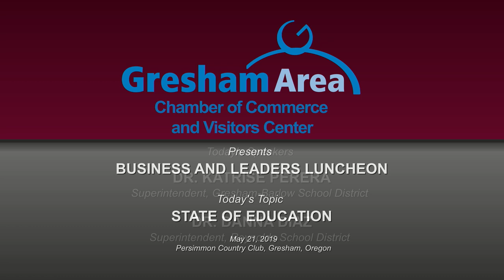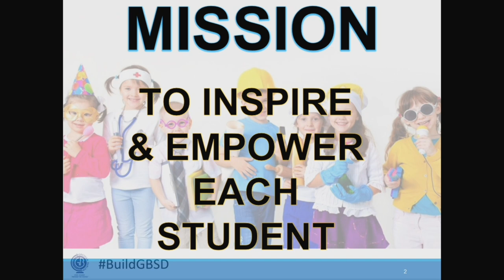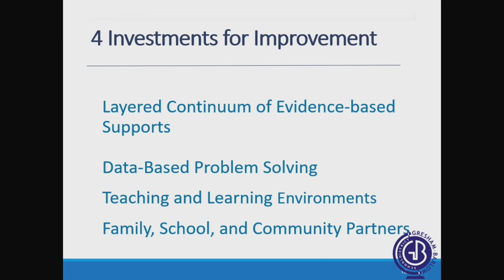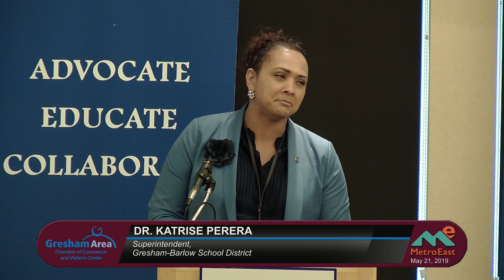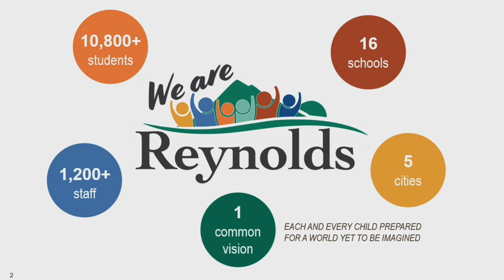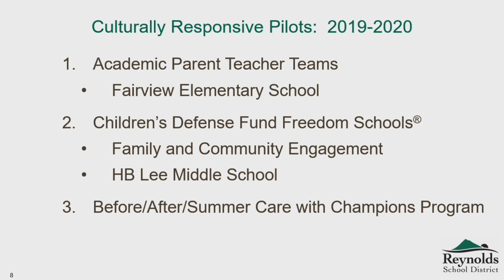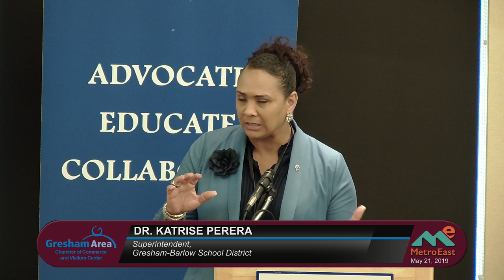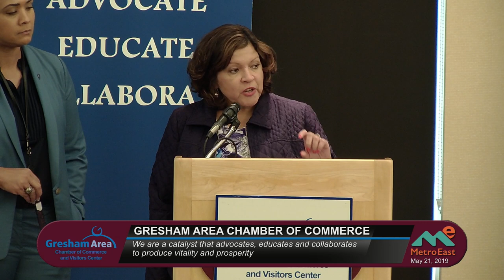The State of Education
In this months forum we hear from Dr. Katrise Perera, Superintendent of the Gresham-Barlow School District, and Dr. Danna Diaz, Superintendent of the Reynolds School District on what is going on with two of the major school districts in east Multnomah County.